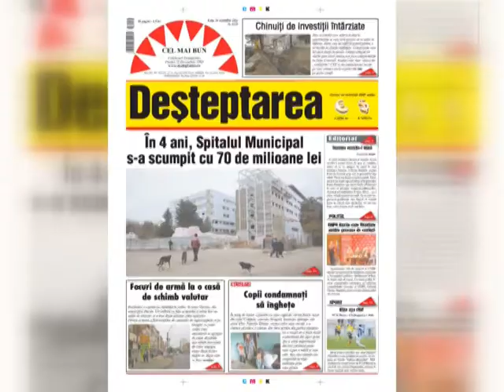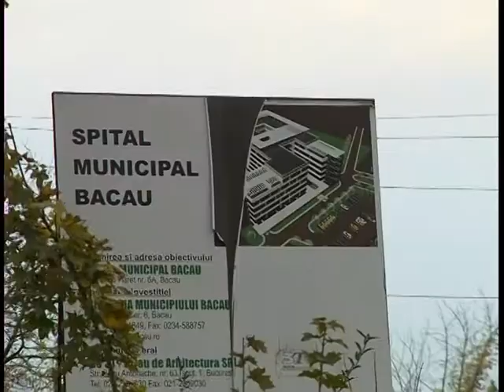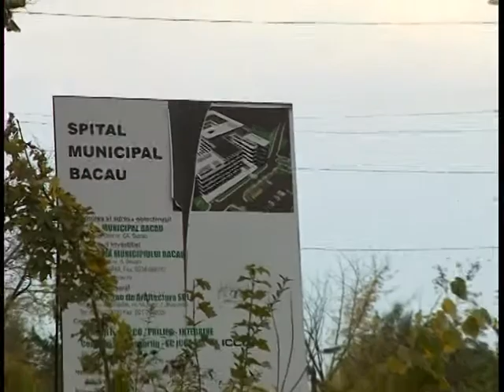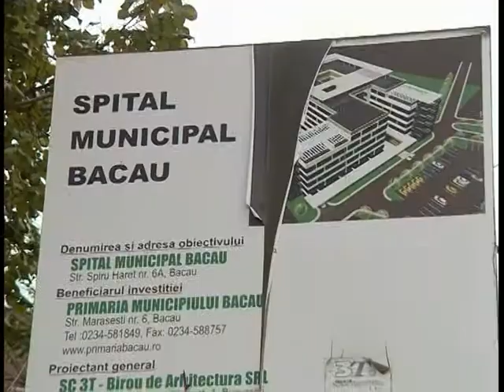SPITAL MUNCIPAL 26 10 2011